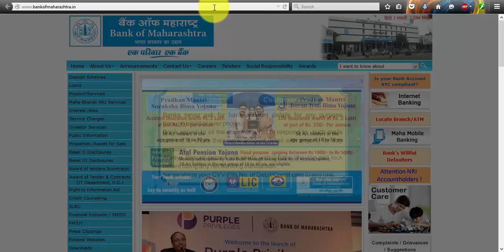Bank of Maharashtra Recruitment Apply Online Notifications Careers Vacancy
Hi friends looking for applying jobs in Bank of Maharashtra we are here to help you in showing how to find notifications and how to apply for Bank of Maharashtra jobs online across india.